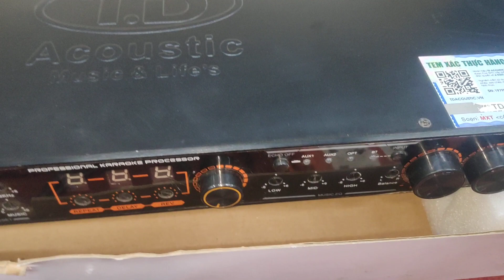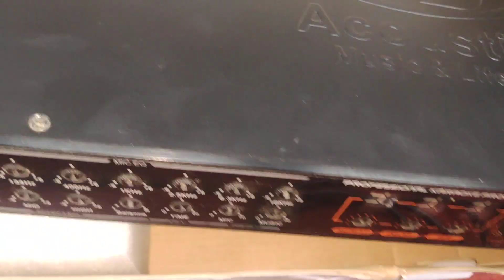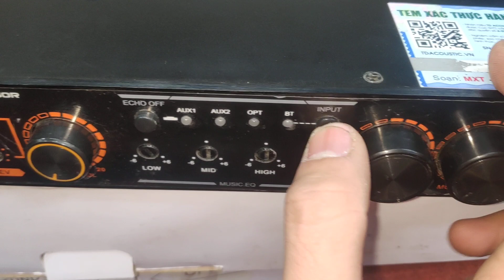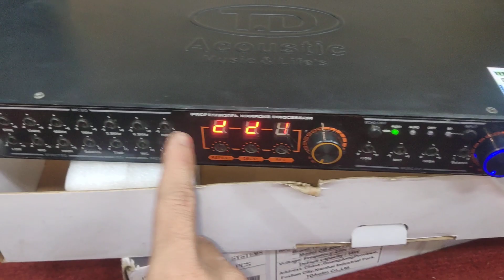Thanh lý vang TD Acoustic T9 Luxury hàng trưng bày, duy nhất một con, giá cực rẻ | 0333 527 331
- Thanh lý cho các bác một con vang TD Acoustic T9-Luxury hàng trưng bày, hoạt động tốt, đầy đủ cổng quang, bluetooth...
- Giá mua mới hơn 3tr5, hôm nay để cho các bác giá tốt nhất, cực rẻ so với hàng mới
- Vang T9-Luxury là một trong những dòng vang bán chạy nhất của TD Acoustic, chất âm đã được khẳng định, Echo dẻo, Reverb hay.
- CHỈ CÓ MỘT CON DUY NHẤT THANH LÝ GIÁ RẺ
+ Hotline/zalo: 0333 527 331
+ Youtube: Audio Đặng Hiếu
+ Địa chỉ: 219 Hoàng Tăng Bí, Đức Thắng Bắc Từ Liêm Hà Nội